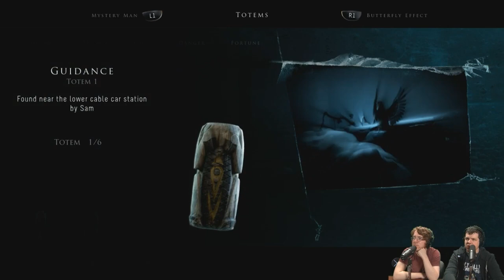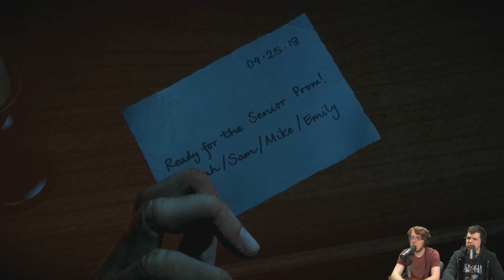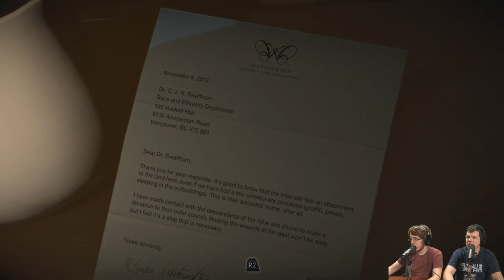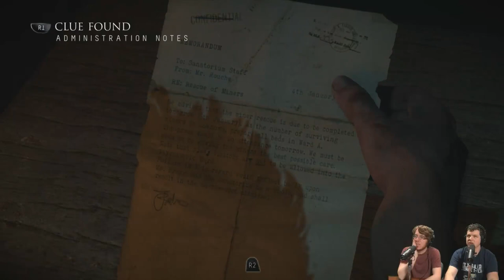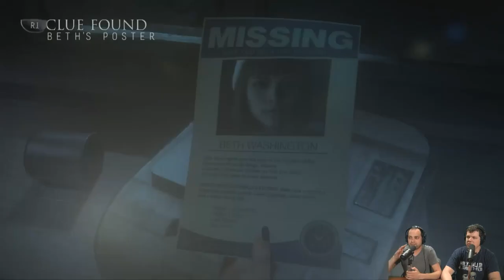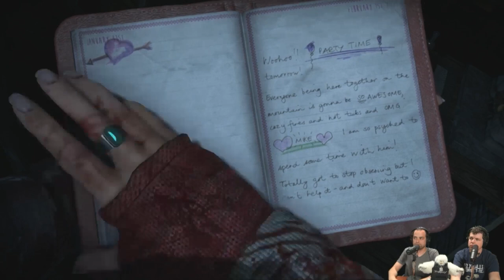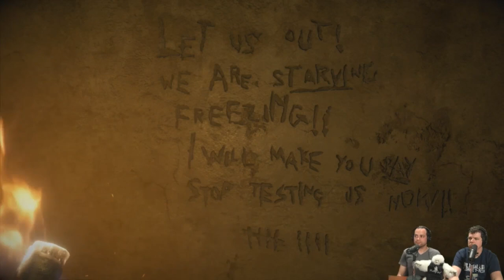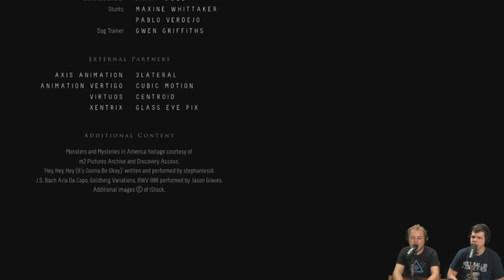GI Live - Full Play-Through of Until Dawn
Video Archive of our Until Dawn live stream from 8/25/15.
Halloween might be two months away but we're starting the scare-season early with a full play through of Until Dawn where the viewers decide what happens in the story. Join Ben Reeves, Kyle Hilliard, Jeff Marchiafava, and Wade Wojcik as they try to save all 8 of Until Dawn's playable characters.

Watch live at:
Twitch.tv/gameinformer